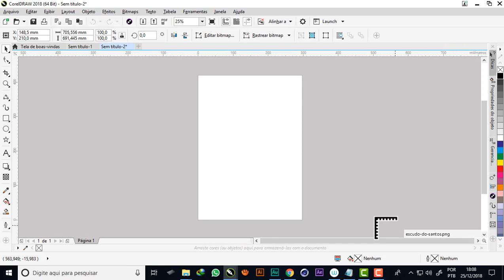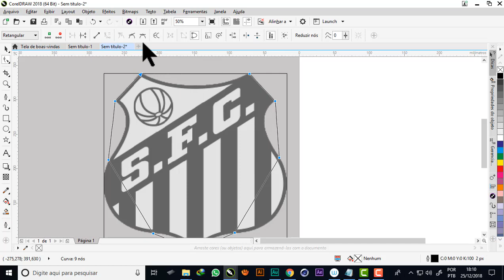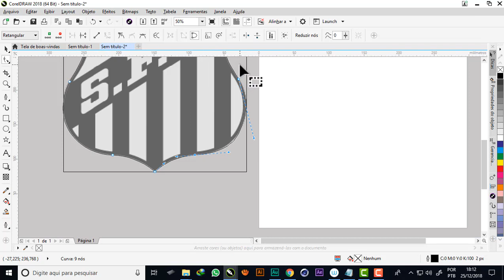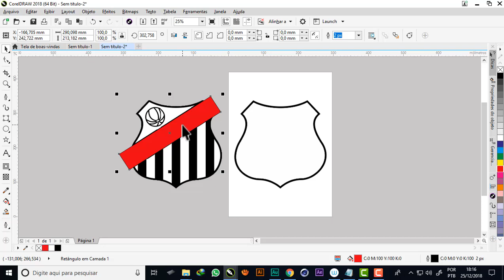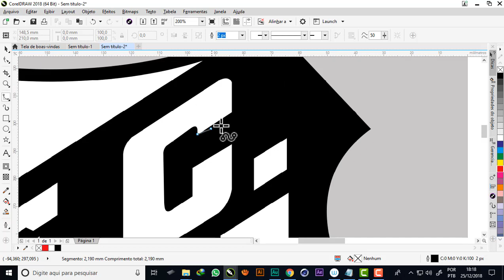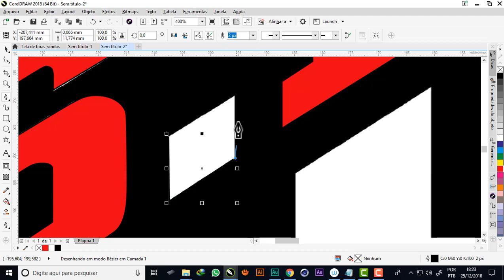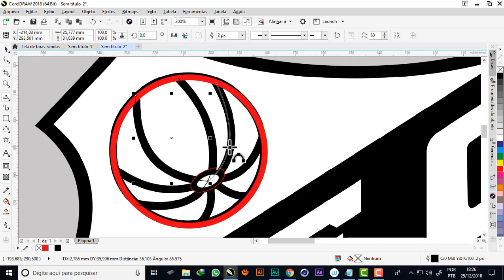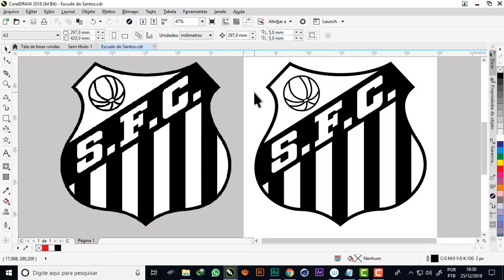Corel Draw como vetorizar escudo de time de futebol escudo do santos#03